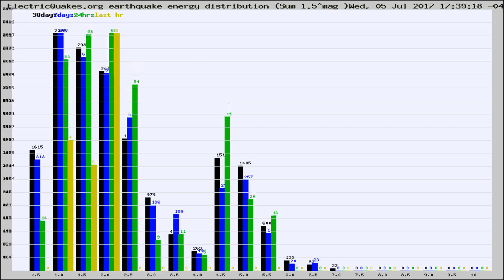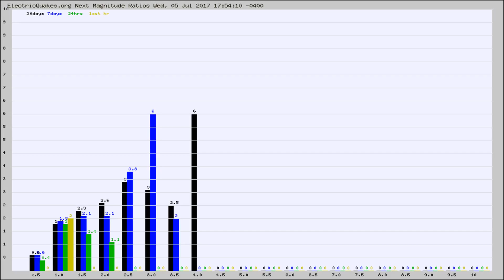Todays_Hourly_World_Earthquake_Statistics_from_ElectricQuakes.org_07-05-17+18:02:01